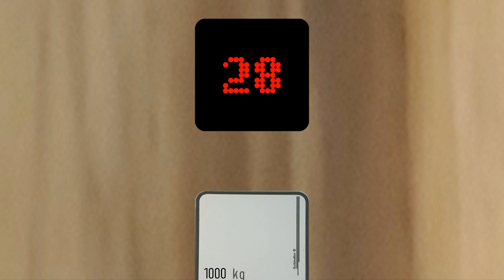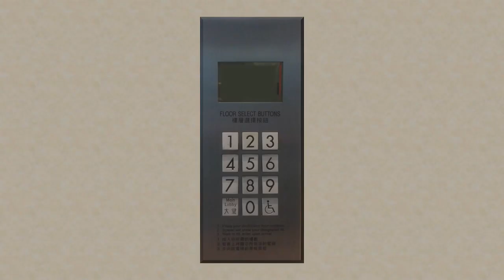Schindler high speed lift @ Four Pacific Plaza, Central BayTown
Formerly named as 12 Pacific Bay Road.